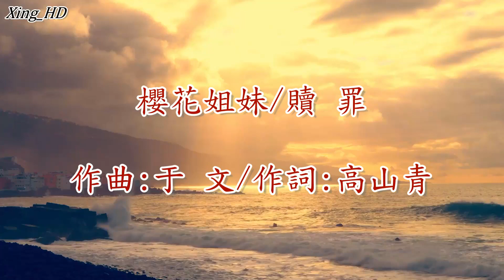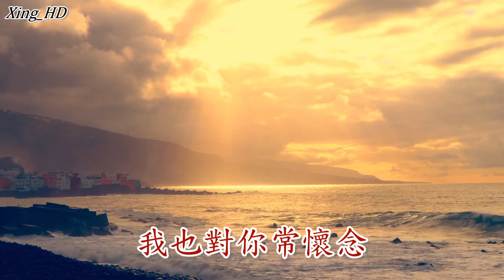櫻花姐妹●贖 罪